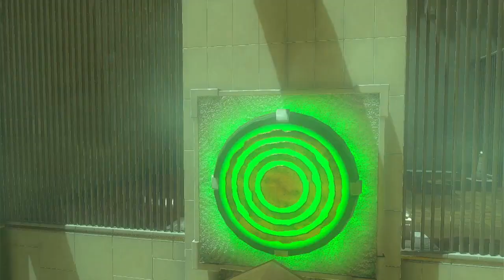This Should Be The Last 3 shrines on the Surface LOZ TOTK Pt 43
Taking Care of the Last 3 shrines on the surface thats it.